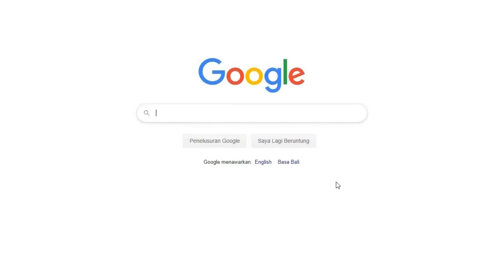UGTMAS 09 SEPT. 2022 (16 HARI) - YA AYYUHAN NABI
Tayangan ini merupakan koleksi video dokumentasi jamaah umroh UGTMAS Tour & Travel Pasuruan yang dikemas insyaAllah sangat menarik, ditambah alunan lagu religi yang menyentuh hati, yang sangat menyejukkan dan nikmat didengarkan.
Video ini sangat cocok diputar di rumah, di mobil, di HP, dan di tempat-tempat yang lain.
Ingin berangkat umroh bareng kami, silahkan komentar/tulis pesan di:
Dokumentasi Umroh 09 September 2022 (16 Hari)